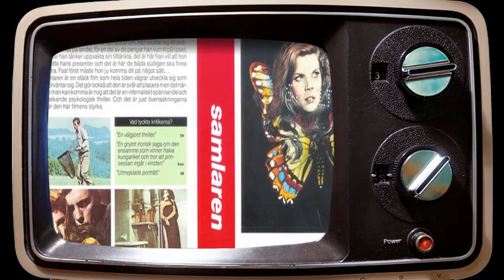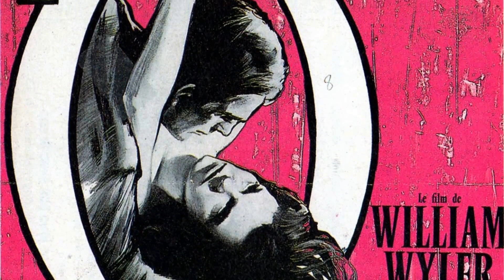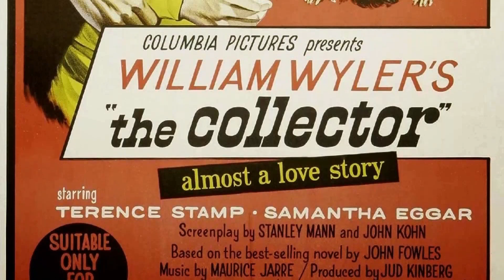Highschool Polls Show: The Collector Movie Is Barely Known by High Schoolers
Terence Stamp as Freddie Clegg
Samantha Eggar as Miranda Grey
Mona Washbourne as Aunt Annie
Maurice Dallimore as The Neighbor
Kenneth More as Miranda's Older Friend
Allyson Ames as First Victim
Gordon Barclay as Clerk
William Beckley as Crutchley
William Bickley as Crutchley
David Haviland as Clerk
Edina Ronay as Nurse